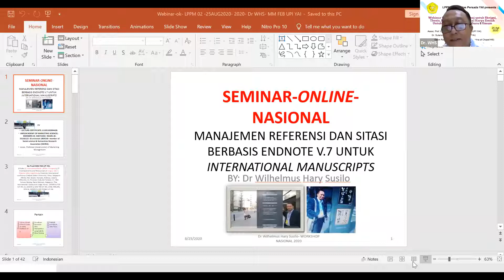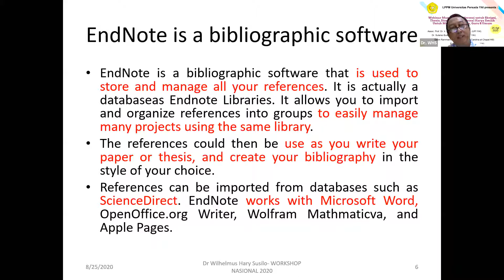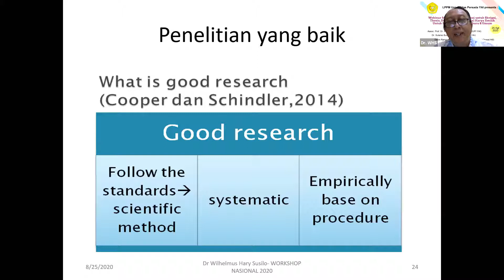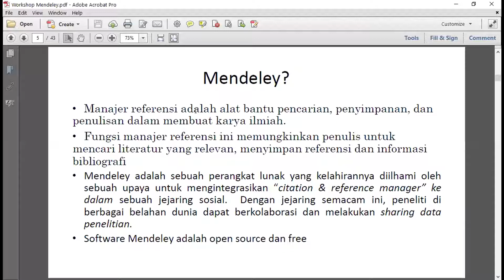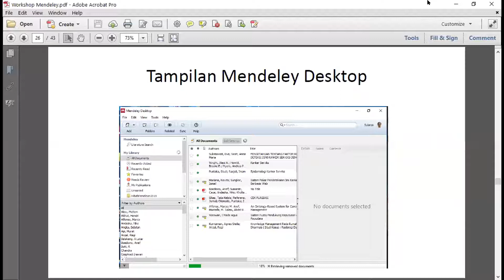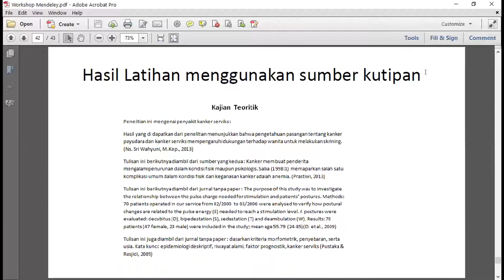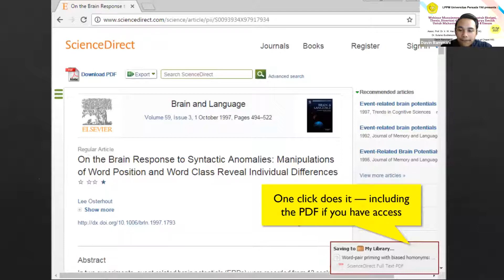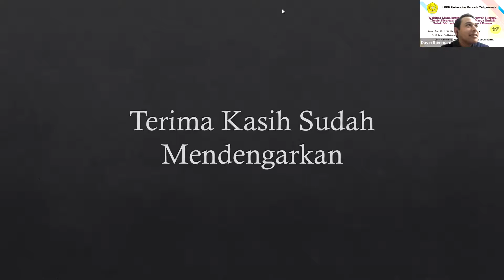Manajemen Referensi Untuk Skripsi,Thesis,Disertasi dan Proposal Karya Ilmiah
WEBINAR LPPM Y.A.I